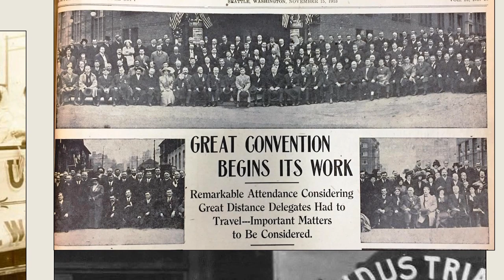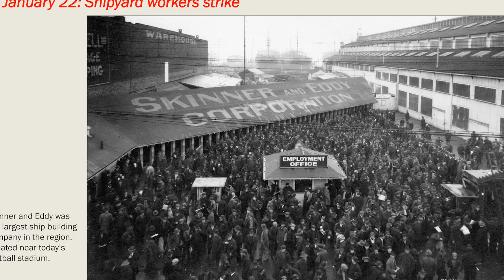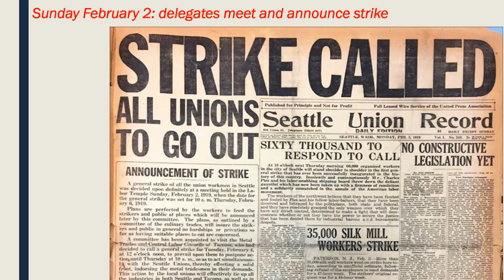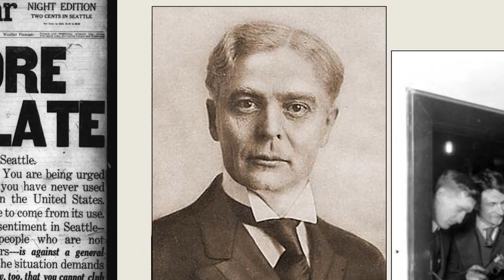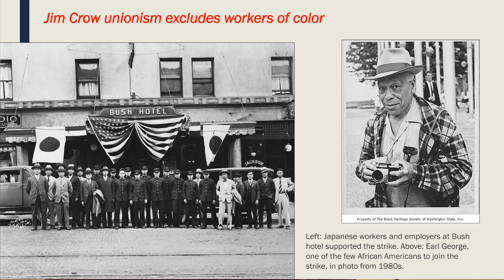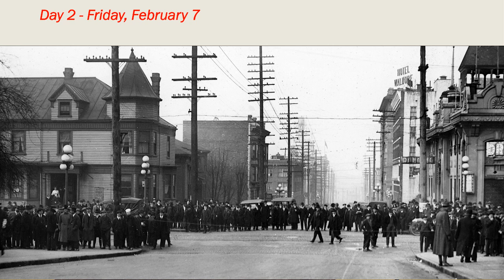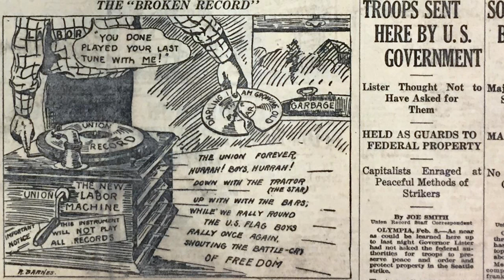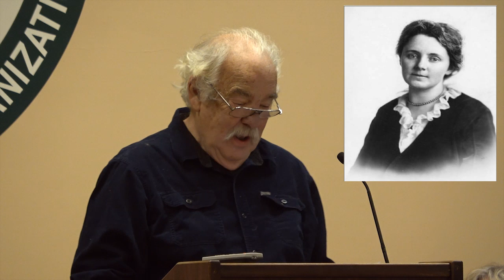The Seattle General Strike Solidarity Centennial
The Seattle General Strike of February 1919 was the first twentieth century solidarity strike in the United States to be proclaimed a “general strike.” It led off a tumultuous era of post-World War I labor conflict that saw massive strikes shut down the nation's steel, coal, and other industries and threaten civil unrest in a dozen cities.

This presentation was part of an annual event presented by the Labor Archives of Washington and marks the 100th anniversary of the Seattle General Strike.  We hear from 3 presenters:

James Gregory a professor of history at the University of Washington who recently coordinated the release of the new centennial edition of, The Seattle General Strike by Robert L. Friedheim

Cal Winslow is a historian and author of Seattle General Strike: The Forgotten History of America's Greatest General Strike and

Dana Frank, historian and author of Purchasing Power: Consumer Organizing, Gender, and the Seattle Labor Movement, 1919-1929.

Thanks to The Labor Archives of Washington, The Harry Bridges Center for Labor Studies, and Seattle Labor Temple.
Recorded 2/9/19